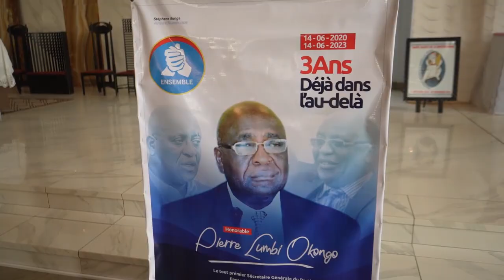3 ans déjà . Messe en mémoire de Pierre Lumbi à Lubumbashi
Document de Nono N'LANDU